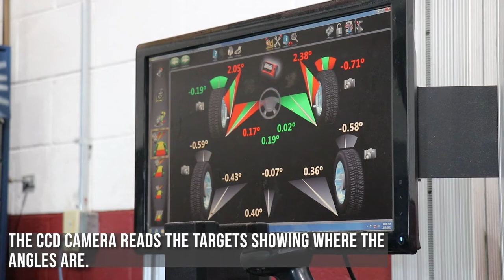Wheel alignment machine upgraded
HomeTowne Auto Repair & Tire is keeping up with advancements in technology.

Our wheel alignment machine has received some upgrades. It may not seem like a big deal, but these improvements are helping speed up the process and increase our capabilities.

Before these changes, we needed to find the specifications and perform a custom alignment, a time consuming process. Now, we have the information we need for vehicles that have come out between 2018 and 2022.

Depending on the car, we may have to recalibrate the steering angle sensor. We have the computers and software to do that.

A lot of shops haven’t been able to keep up with upgrades, due to COVID-19, and can even be 2 to 5 years behind. We try to stay up-to-date on technology so we can better serve our customers.

We also provide our technicians with training on the latest techniques, tools and tips.

In addition to working on vehicles owned by our customers, our Woodbridge tire shop performs car alignments on those from other auto repair shops as well as body shops.

When and why to get a wheel alignment
Wheel alignments are one of the services our Woodbridge mechanics are able to perform.

Recommended once a year or when you have tires replaced, a car alignment prevents premature tire wear. You can learn more about why we suggest having it checked yearly by reading this article we published. An alignment can also be thrown off by suspension wear, or hitting a curb or pothole.

There are a few symptoms that could make an appearance when you need a tire alignment. When you have a bad wheel alignment, you may notice uneven tire wear, the vehicle pulling to one side, and a steering wheel that seems to be crooked or uncentered.

The car alignment process
During the tire alignment process, special targets are attached to and read the direction of the wheels. The CCD camera reads the targets showing where the angles are. The technicians use this information as they manually adjust the car until the readings are correct.

Caster, camber and toe are the specifications checked during a wheel alignment. “Camber” describes how tires are angled in or out, and “camber” explains how much they tilt to the front or back. “Toe” refers to their position in relation to a vehicle’s center.

We also have the equipment to reset the Advanced Driver-Assistance Systems (ADAS). ADAS, which is used on a lot of vehicles nowadays, includes park assist, collision avoidance, and blind spot detection.

The vehicle’s alignment has to be within specification in order to reset anything in the ADAS system.

One aspect that is missed at a lot of shops is the right height of the car. Most vehicles have struts. On cars and SUVs, there will be a strut coil spring set up on all four corners. The height can drop, due to the spring losing a little bit of their tension. That can impact the handling of the vehicle, as well.

We measure the right height, measure the angles of the wheels, because sometimes it will require replacing some parts to bring everything back to the way the manufacturer intended.

So, it isn’t just a matter of setting the toe. It’s about looking at the right height, and checking the caster, camber and thrust angle. All these factors can affect other systems in a vehicle.

HomeTowne Auto Repair & Tire — is an authorized Michelin and BFGoodrich tire dealer in Woodbridge, Virginia.

It gives back to the community by helping fund What's Up Prince William (WUPW.news) Through this partnership, HomeTowne Auto Repair is able to support local non-profits that receive free coverage and event promotion.

This video is produced by Nicholas Nohe.